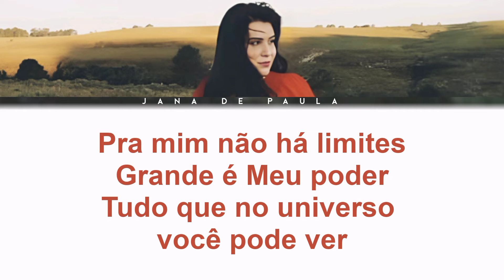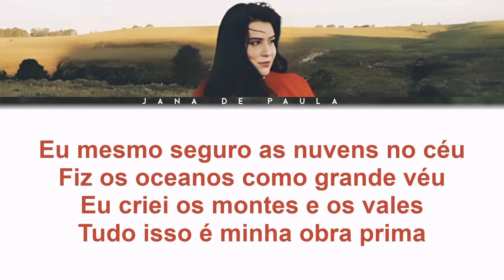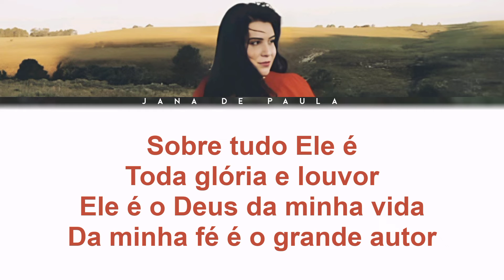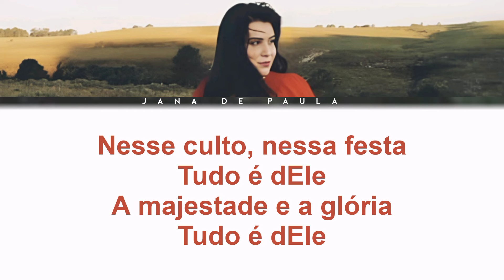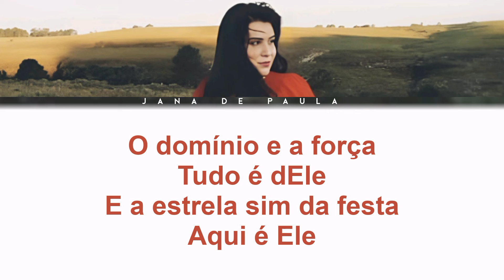Jana de Paula | Magnificado (PLAYBACK)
Vídeo letra da canção "Magnificado" interpretada pela cantora @Jana de Paula  .

➡️ Cantora:Jana de Paula
➡️ Composição:Elisac Régis
➡️ Vídeo Letra:Adr

Letra:

Já estou aqui
Minha real presença é inconfundível
E agora falo para quem não me conhece
Pois sou o Deus vivo
Pra mim não há limites
Grande é Meu poder
Tudo que no universo você pode ver
Por mais que tão grandioso
Nada pode comparar com a grandeza
Do Meu ser

Eu mesmo faço as flores brotarem
Nos desertos e campinas
Eu mesmo faço chover sobre o solo
Sou agrônomo por excelência
Eu mesmo seguro as nuvens no céu
Fiz os oceanos como grande véu
Eu criei os montes e os vales
Tudo isso é minha obra prima

E para as geleiras não descongelar
Até a temperatura Eu sei controlar
Levanto a Minha voz e a terra se derrete
Eu sou e estou aqui

Eu sou o Deus do Salmo 46
Sou o amor do João 3. 16
Eu me revelo em Jeremias 33
Hoje a Minha glória
Está aqui entre vocês
Eu vim aqui pra receber tua adoração
Não se preocupe já ouvi tua oração
Sou poderoso e Eu mando providência
Quando Eu vejo adorador por excelência

Nesse culto, nessa festa
Tudo é dEle
A majestade e a glória
Tudo é dEle
O domínio e a força
Tudo é dEle
E a estrela sim da festa
Aqui é Ele

Sobre tudo Ele é
Toda glória e louvor
Ele é o Deus da minha vida
Da minha fé é o grande autor
Digno de honra, Poderoso, Exaltado
Grandioso, Adorado, Majestoso
És Magnificado
És Magnificado
És Magnificado